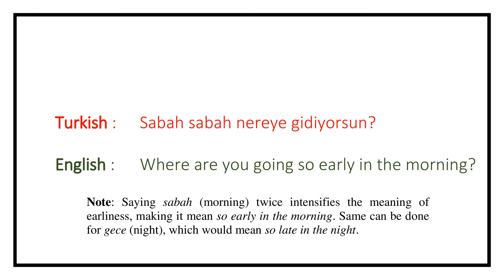Pronunciation of Sabah (Morning) In Turkish